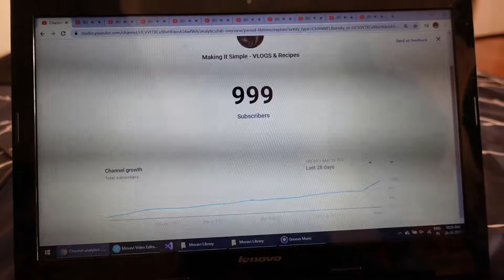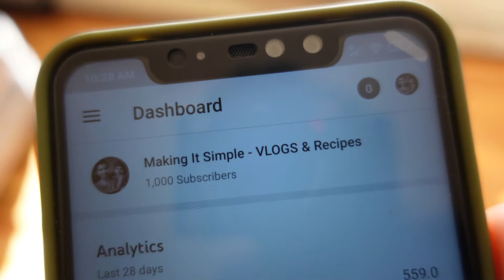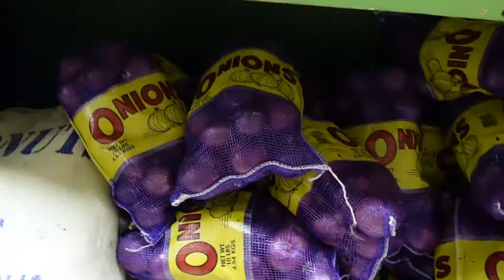कोथिंबीरच्या दोन जुडींची किंमत जाणून घ्यायची आहे😲|अमेरिकेत पलेभाज्यां च्या किंमती| Sangeeta’s Vlogs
नमस्कार ,
              कसे आहात सगळे आणि आपल्या  मराठी चॅनेल वर आपले स्वागत ...
              मी माझ्या vlogs द्वारे काही सोप्या recipes आणि आमचा अनुभव ,आनंद आणि
              काही नवीन गोष्टी तुमच्या सोबत share करणार आहे
              जर आमचे vlogs तुम्हाला आवडले तर ...